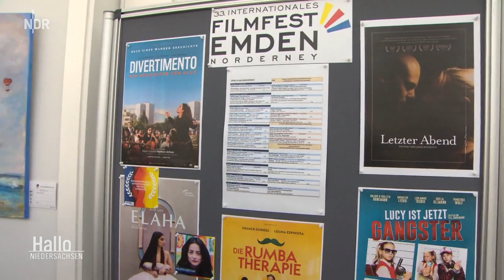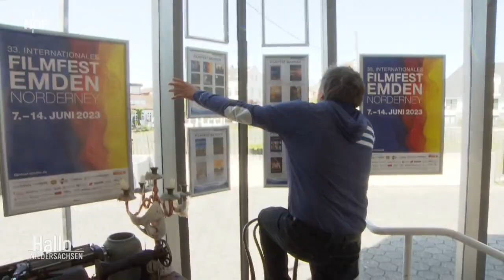Internationales Filmfest Emden-Norderney 2023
Internationales Filmfest Emden-Norderney ist im Juni gestartet

Internationales Filmfest Emden-Norderney ist gestartet